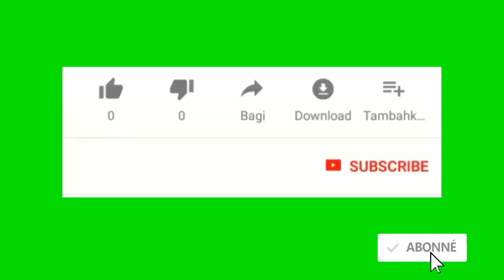Moun andikape lage nan mache sou bekiy pou defann DAca ak TPS